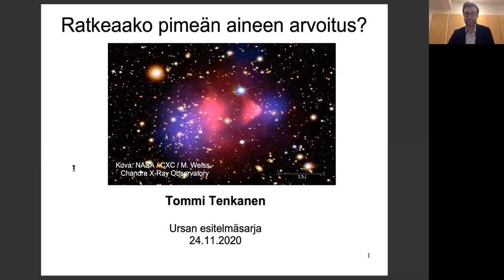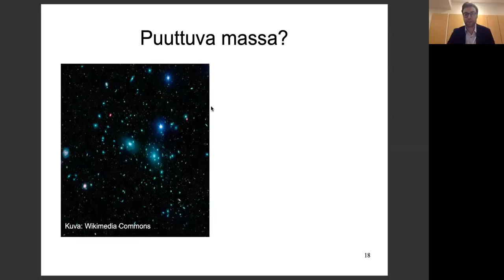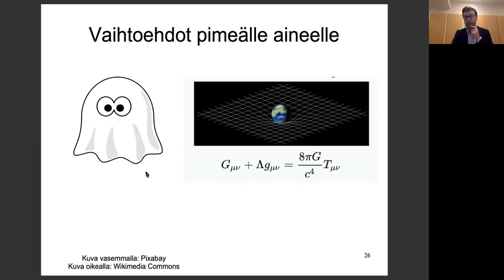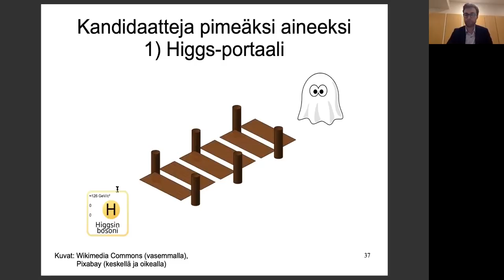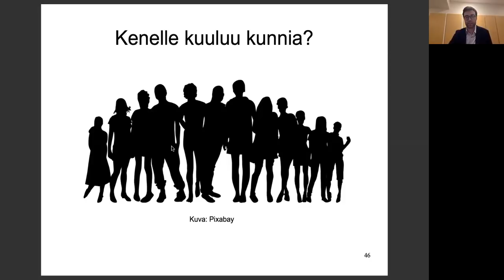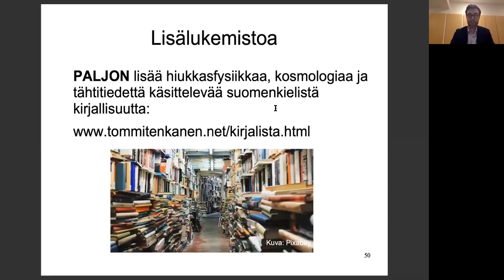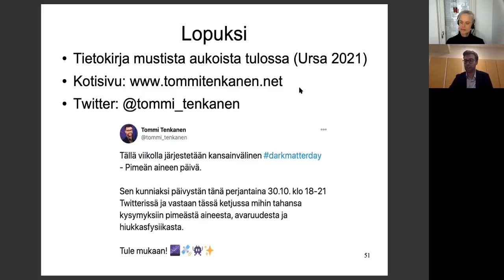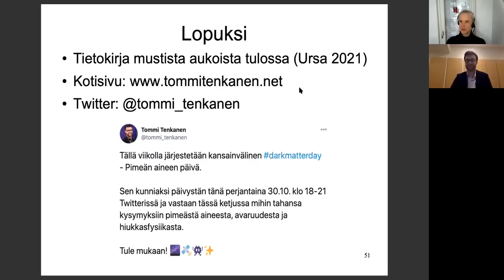Ursan esitelmä: Tommi Tenkanen - Ratkeaako pimeän aineen arvoitus?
Näkymättömästä, tuntemattomasta aineesta esitettiin ensimmäiset teoriat jo 1800-luvun lopulla. Pian siitä saatiin ensimmäiset havainnot: tähdet liikkuivat Linnunradan reunoilla ja kaukaiset galaksit toistensa suhteen niin nopeasti, että ainoastaan näkymätön massa saattoi pitää ne radoillaan.

Pimeä aine on arvoitus, joka on piinannut kosmologeja, tähtitieteilijöitä ja hiukkasfyysikoita jo vuosikymmeniä. Pimeän aineen luonne on modernin fysiikan tärkeimpiä ja hieman yllättäen vaikeimmiksi paljastuneita ongelmia. Kaikesta maailmankaikkeuden aineesta yli 80 % on meille tuntematonta ja näkymätöntä. Emme vieläkään tiedä, mitä pimeä aine lopulta on. Silti kotigalaksiamme ei olisi koskaan syntynyt eikä meitäkään olisi olemassa, ellei sitä olisi olemassa.

Miten pimeää ainetta etsitään? Mitä osaamme siitä jo sanoa? Entä milloin se viimein löytyy?

Puhujana teoreettinen kosmologi Tommi Tenkanen.